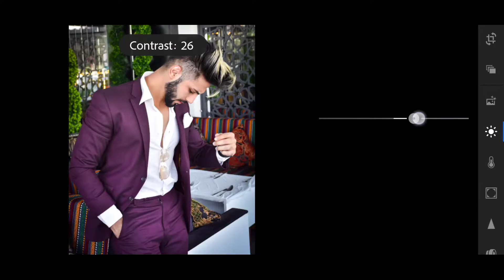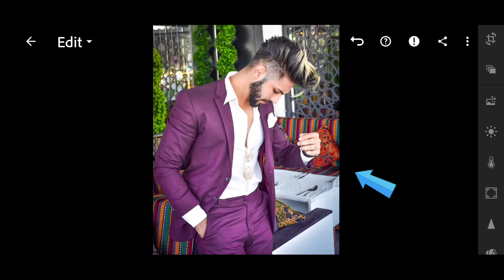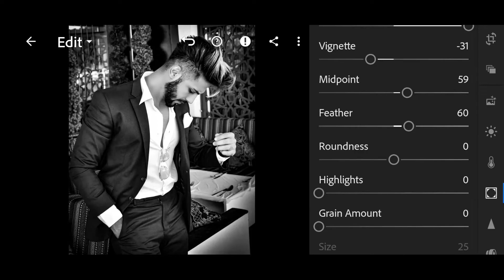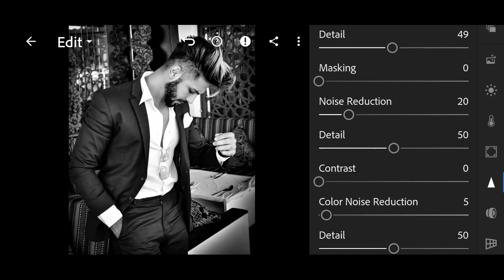Premium Black and White preset|lightroom free DNG